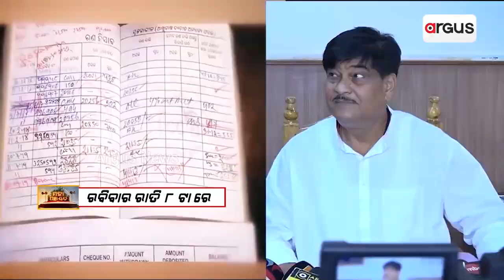ମହାପଞ୍ଚାୟତ : ରାଜାଙ୍କ ଲୁଟ୍ ! || Mahapanchayat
ମହାପଞ୍ଚାୟତ : ରାଜାଙ୍କ ଲୁଟ୍ !
ଆଠଗଡର ଗୁରୁଡିଝାଟିଆରୁ
ରବିବାର ରାତି ୮ଟା ରେ